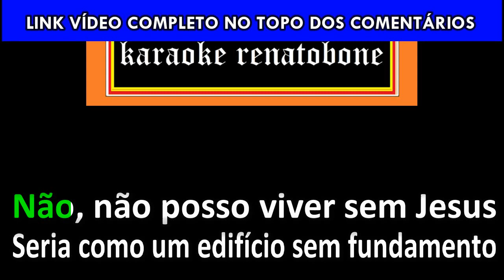NÃO VIVO SEM JESUS karaoke amostra - VOZ DA VERDADE